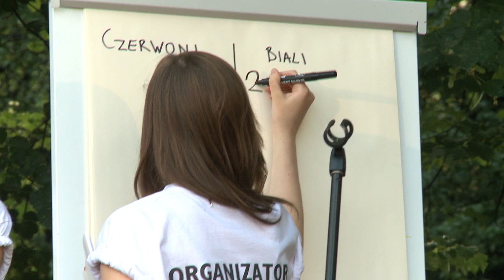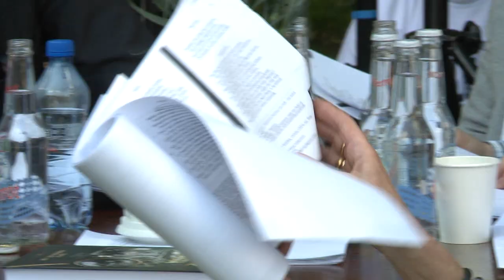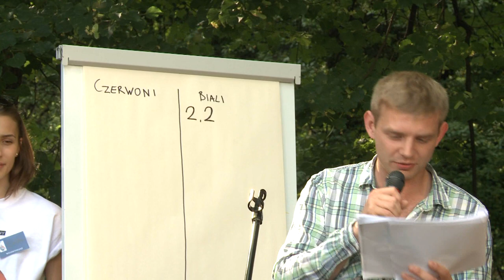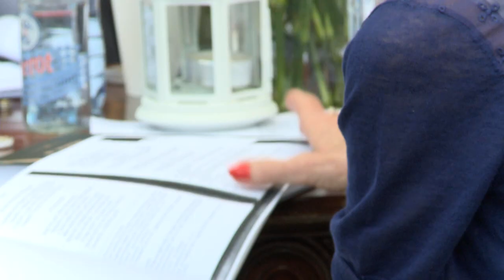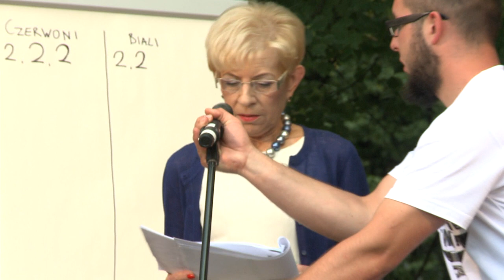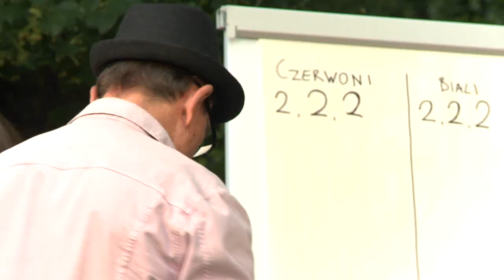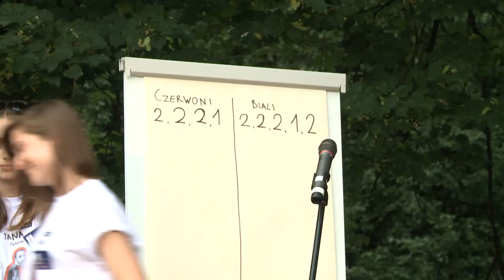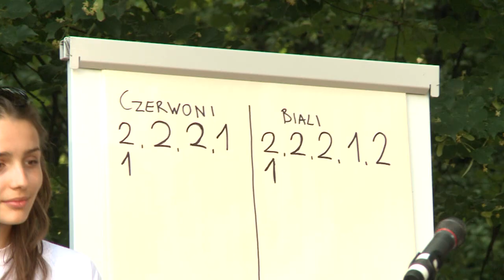Imieniny Jana Kochanowskiego - Mecz Poetycki